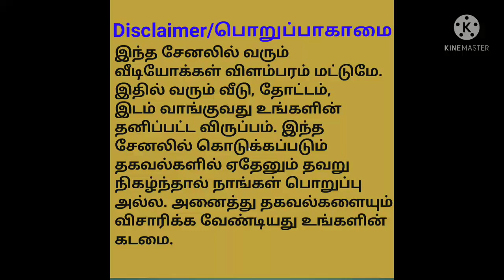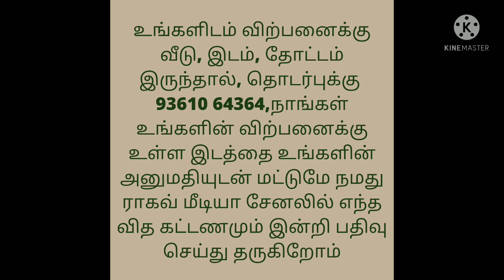House For Sale, Starts From 3 Lakhs/3 லட்சத்தில் இருந்து வீடுகள்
Interlock Houses and Commercial building Price 3 Lakhs Only

100%  Loan,
Framed structure,
Using Branded Swithches, Plumbing items,
5000 Ltr water tank, 1000 Ltr syntax tank and 3000 Ltr capacity septic tank
Double floor house:
Double bedroom attached Bathrooms,
One kitchen
One hall
Price 7.25 Lakhs Only

Single Bedroom:
One hall,
One Kitchen
And one Bedroom

One Solar Water Heater Free

Location:
Coimbatore and Coimbatore Surroundings
Tiruppur, Udumalaipet, Pollachi, Kinathukadavu and Annur